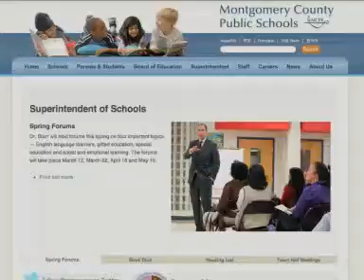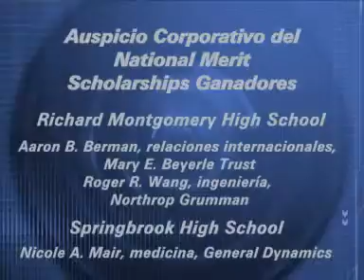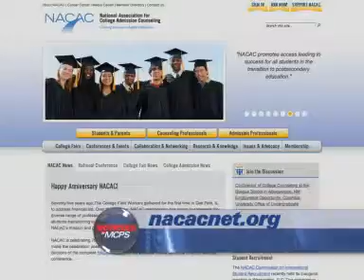Noticias de MCPS 4-19-12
Esta edición de Noticias de MCPS resume el tercer Foro Comunitario del Superintendente, la Reunión Publica Estudiantil en Wheaton HS, la reunión del Board of Education y la visita del Diputado Van Hollen.